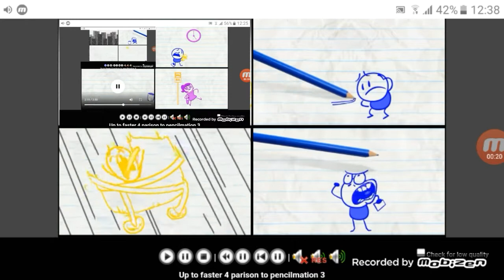up to faster 10 pencilmation parison